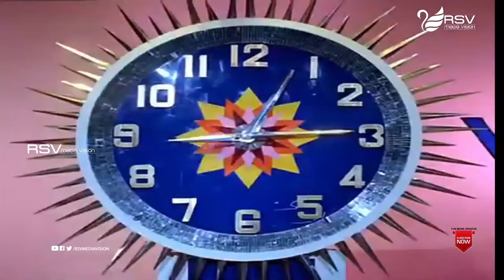Anand Movie Video Juke box – ಆನಂದ್ | Full Songs | Shivarajkumar | Sudharani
RSV Media Vision Entertainment Channel..!
Film: Anand
Starcast: Shivarajkumar, Sudharani
Director: Singeetham Srinivasa Rao
Producer: Smt Parvathamma Rajkumar
Banner: Dakshayini Combines
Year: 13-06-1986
Songs :
1.Tuvvi Tuvvi Tuvvi Endu Haaduva
2.Mogavu Chenna Naguvu Chenna
3. Neela Megha Gaali Beesi
4.Tick Tick Baruthide Kaala
5. Thimma Thimma
Singers : Vani Jayaram, SPB, S Janaki,
Lyrics : Chi Udayashankar